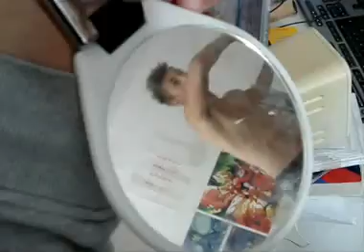Team GM - Summer Samp 2007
our new summer sampler =)
team gravity monkeyZ OHEEEEEE!!!